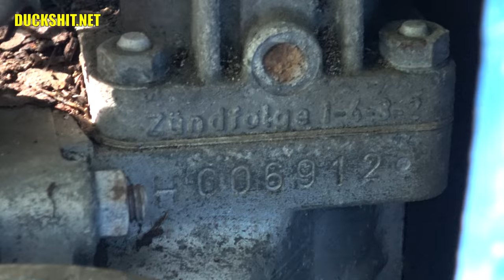1967 VW Bus- VIN Numbers and Year Identification - Mid Day Q&A - 60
1. Where are the VIN numbers and MCode tags located on a 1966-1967 VW Bus?
2. How do I get a title for a vintage vehicle?
3. Have I been working out?
4. What is my favorite car?
5. Will I lower the 1967 VW Bus?
6. This VW Bus is crooked and non-symmetrical?
7. Where am I going to get replacement metal panels for my 1967 VW Bus?
8. New plans and upcoming surprises for Gregory!
9. How many washing machines do I have for metal for the Bus?
10. What engine belongs in Gregory?
11. What is Gregory's engine number?
12. What size tires are on Ruby my VW Type 3 Fastback.

Previous:
Digging out my split window VW Bus in the woods today that has been sitting sunk in the dirt for 20 years... how'd that go? LoL! You won't believe it... I still don't!  You'll have to watch the video to see the mission take place!

I'm very thankful for Mary to have cut down all the trees and other brush that used to hold the VW Bus captive in the woods

If you see something in the video that you may be interested in, as promised you can reach Mary on Facebook

Once again the 350Z provides tow services... gotta be the most dependable and even most versatile car I've ever owned... probably not the first thing you would expect from a two seater sports car!